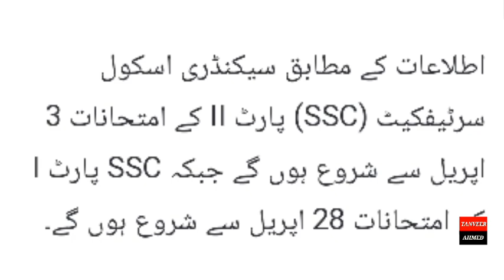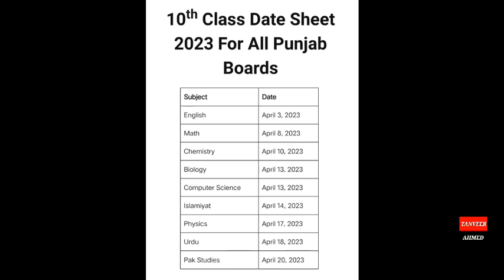Matric Date sheet 2023 l 10th class Date sheet 2023 l Punjab board date sheet 2023